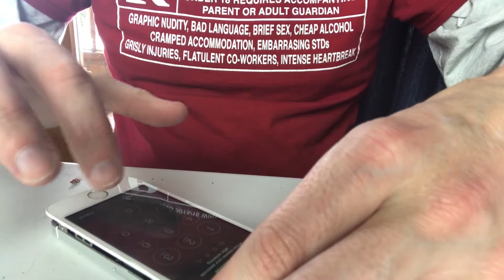Voted better than watching paint dry - Daily Vlog Courchevel - Day 63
Song Name: Fire Fields
Artist: Malphus